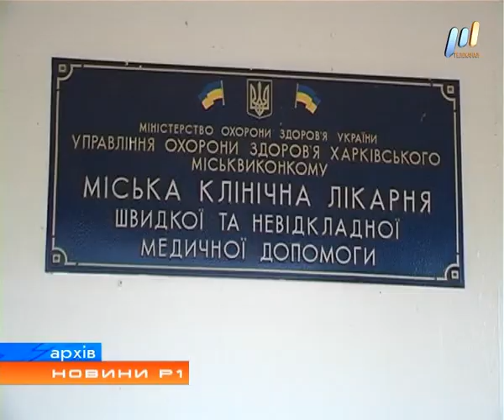Программа "НОВИНИ Р1" (эфир от 21.11.2017)